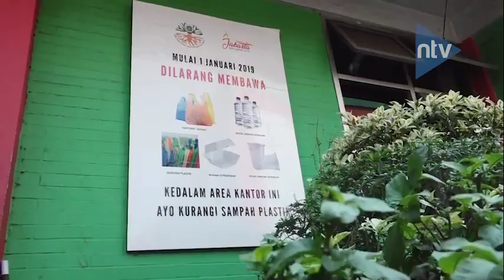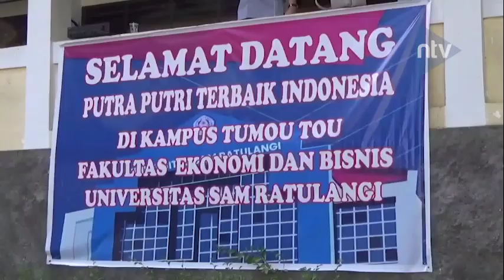PART 2\3 NUSANTARA PETANG 02 JULI 2019